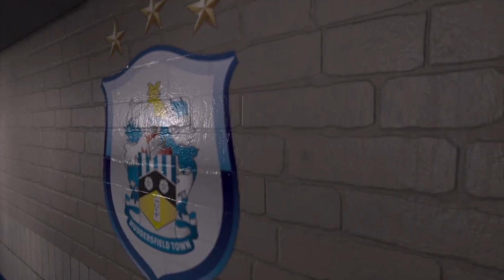Alex Hunter goes on Loan! Lets Play Fifa 17 The Journey - Part 4!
What's up Youtube!! It's Afroteasegamer here.
Welcome to Episode 4 of my Fifa 17 The Journey Lets Play Series.
Experience the beautiful game like never before in FIFA 17 on Xbox One, PS4, Xbox 360, PS3 and PC.
Delivering the most authentic and in-depth football experience to date, create realistic and unforgettable games in FIFA 17. Infused with all the passion and excitement of the real-life sport, get closer to the action than ever before.
Now is the chance to live out all your footballing dreams, in FIFA 17.